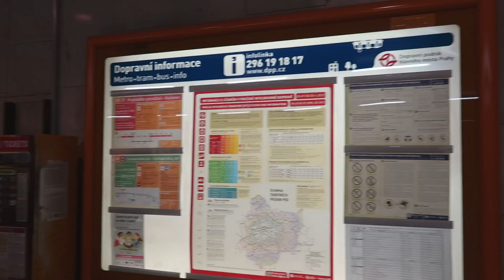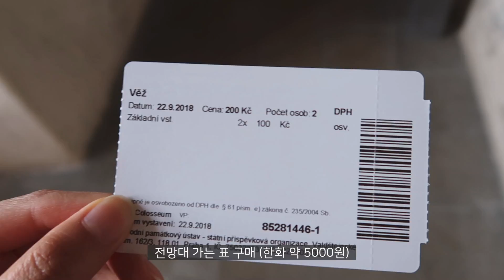체스키크롬로프 여행 (프라하에서 가는 법, 체코 지하철, 버스타기)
유럽여행 3일차에 체코에사 체스키크롬로프를 다녀왔어요
멀긴 하지만 동화 속의 주인공이 된 기분이었답니다!

parkhaday

[music]
Complicate ya
Otis McDonald - La, La, La
Otis McDonald - It was a great Summer
Warm Nights

본 영상물은 공유 및 소스코드 배포에 한해 허용합니다.
불법으로 캡처나 영상물을 올릴 시 법적 처벌을 받을 수 있습니다.